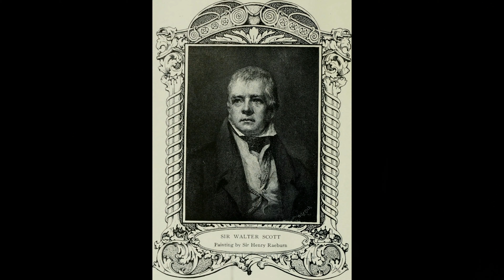Sir Henry Raeburn (1756–1823) A collection of paintings 4K Ultra HD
Sir Henry Raeburn (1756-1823) was a British portrait painter and Scotland's first significant portrait painter since the Union to remain based in Scotland. He served as Portrait Painter to King George IV in Scotland.

Raeburn was born the son of a manufacturer in Stockbridge, on the Water of Leith: a former village now within the city of Edinburgh. He had an older brother, born in 1744, called William Raeburn. His ancestors were believed to have been soldiers, and may have taken the name "Raeburn" from a hill farm in Annandale, held by Sir Walter Scott's family. Orphaned, he was supported by William and placed in Heriot's Hospital, where he received an education. At the age of fifteen he was apprenticed to the goldsmith James Gilliland of Edinburgh, and various pieces of jewellery, mourning rings and the like, adorned with minute drawings on ivory by his hand, still exist. Soon he took to the production of carefully finished portrait miniatures; meeting with success and patronage, he extended his practice to oil painting, at which he was self-taught. Gilliland watched the progress of his pupil with interest, and introduced him to David Martin, who had been the favourite assistant of Allan Ramsay the Latter, and was now the leading portrait painter in Edinburgh. Raeburn was especially aided by the loan of portraits to copy. Soon he had gained sufficient skill to make him decide to devote himself exclusively to painting. George Chalmers (1776; Dunfermline Town Hall) is his earliest known portrait.

In his early twenties, Raeburn was asked to paint the portrait of a young lady he had noticed when he was sketching from nature in the fields. Ann was the daughter of Peter Edgar of Bridgelands, and widow of Count James Leslie of Deanhaugh. Fascinated by the handsome and intellectual young artist, she became his wife within a month, bringing him an ample fortune. The acquisition of wealth did not affect his enthusiasm or his industry, but spurred him on to acquire a thorough knowledge of his craft. It was usual for artists to visit Italy, and Raeburn set off with his wife. In London he was kindly received by Sir Joshua Reynolds, the president of the Royal Academy, who advised him on what to study in Rome, especially recommending the works of Michelangelo, and gave Raeburn letters of introduction for Italy.

Examples of his earlier portraiture include a bust of Mrs Johnstone of Baldovie and a three-quarter-length of Dr James Hutton: works which, if somewhat timid and tentative in handling and not as confident as his later work, nevertheless have delicacy and character. The portraits of John Clerk, Lord Eldin, and of Principal Hill of St Andrews belong to a later period. Raeburn was fortunate in the time in which he practised portraiture. Sir Walter Scott, Hugh Blair, Henry Mackenzie, Lord Woodhouselee, William Robertson, John Home, Robert Fergusson, and Dugald Stewart were resident in Edinburgh, and were all painted by Raeburn. Mature works include his own portrait and that of the Rev. Sir Henry Moncrieff Wellwood, a bust of Dr Wardrop of Torbane Hill, two full-lengths of Adam Rolland of Gask, the remarkable paintings of Lord Newton and Dr Alexander Adam in the National Gallery of Scotland, and that of William Macdonald of St Martin's. Apart from himself, Raeburn painted only two artists, one of whom was Sir Francis Leggatt Chantrey, the most important and famous British sculptor of the first half of the 19th century. It has recently been revealed that Raeburn and Chantrey were close friends and that Raeburn took exceptional care over the execution of his portrait of the sculptor, one of the painter's mature bust-length masterpieces.

It was commonly believed that Raeburn was less successful in painting female portraits, but the exquisite full-length of his wife, the smaller likeness of Mrs R. Scott Moncrieff in the National Gallery of Scotland, and that of Mrs Robert Bell, and others, argue against this. Raeburn spent his life in Edinburgh, rarely visiting London, and then only for brief periods, thus preserving his individuality. Although he, personally, may have lost advantages resulting from closer association with the leaders of English art, and from contact with a wider public, Scottish art gained much from his disinclination to leave his native land. He became the acknowledged chief of the school which was growing up in Scotland during the early 19th century, and his example and influence at a critical period were of major importance. So varied were his other interests that sitters used to say of him, "You would never take him for a painter till he seizes the brush and palette."

Sir Henry Raeburn died in St Bernard's House Stockbridge, Edinburgh. He is buried in St. Cuthbert's churchyard against the east wall (the monument erected by Raeburn in advance) but also has a secondary memorial in the Church of St John the Evangelist, Edinburgh.